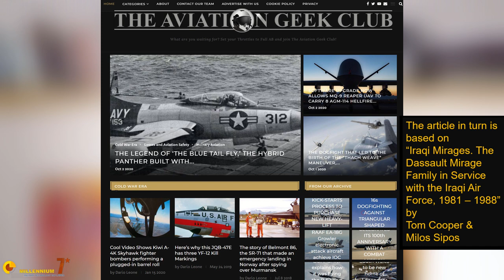The F-14 that was shot down by a Giraffe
What has to do the F-14 with the Mirage F-1 and the Giraffes?
Well, just watch the video!